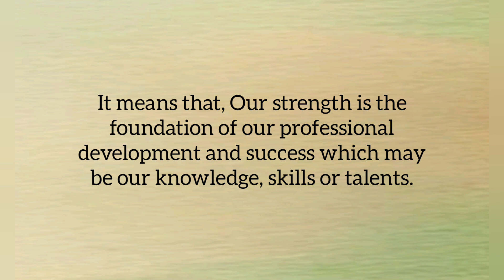Thought for the Day with Meaning in English | Daily Quotes | Thought of the Day | Motivational